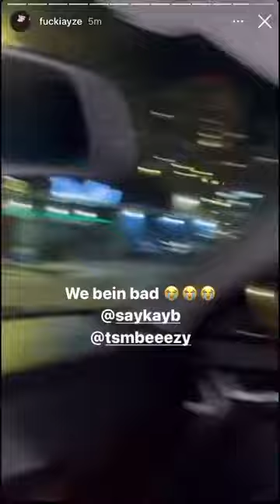Desire bought his first car + Drivin w/ Jace | 3/24/22